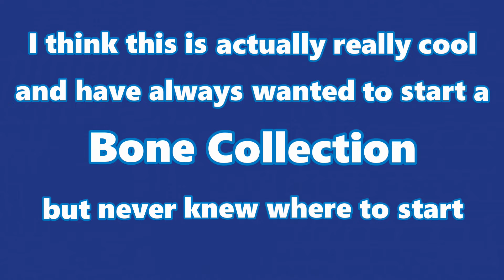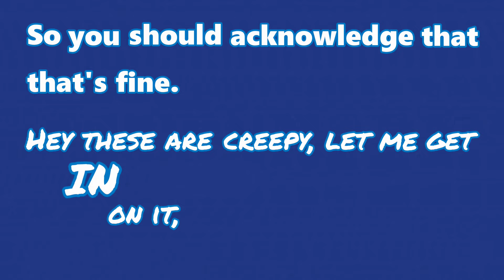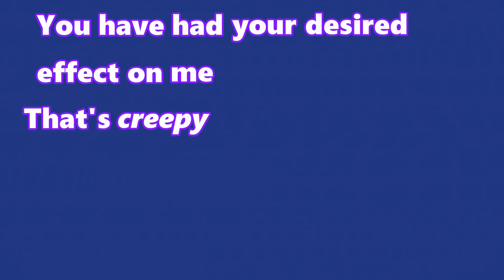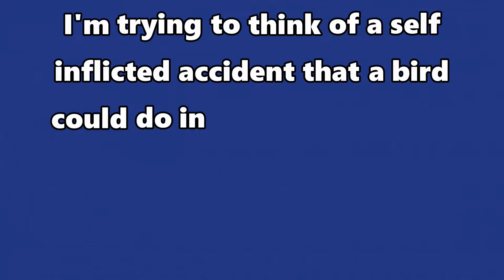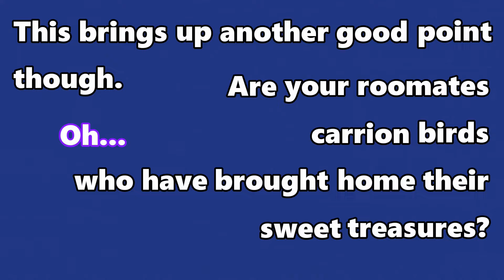MBMBAM Typography - Bone Collectors All The Way Down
Was rushing to get this out to patrons before I had to get back to school. I hope you enjoyed it!

If you are interested, I do livestreams every Friday, Saturday, and Sunday!
They are at 8:30 Central Time (google it if you aren't in there)

I also have a discord server!